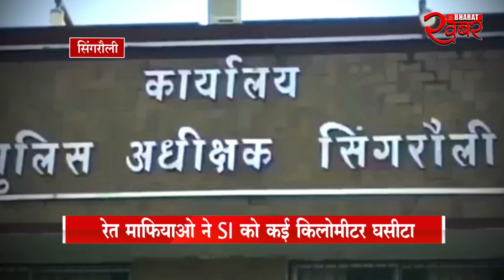रेत माफियाओ ने SI को कई किलोमीटर घसीटा....खबर भारत...khabar bharat..